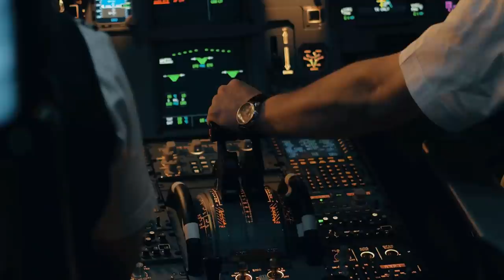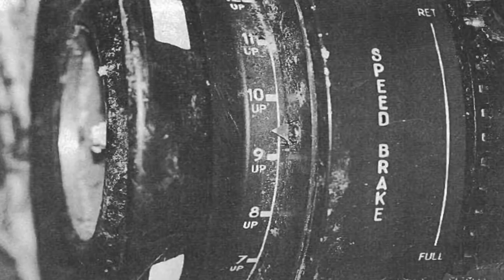China Airlines 140 : Perte de Controle en Airbus A300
Perte de contrôle d'un Airbus lors de l’atterrissage suite à une remise des gaz intempestive par le copilote.

On y trouve aussi le bulletin de service Airbus SB A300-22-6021